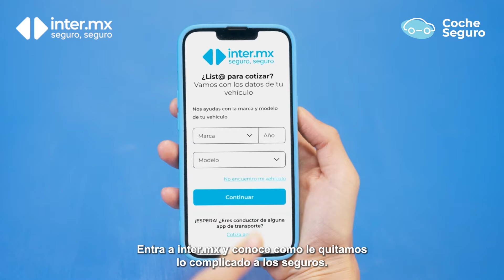Buen Fin en inter.mx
Este Buen Fin, contrata tu seguro de coche en inter.mx y llévate $1,000 en Amazon México